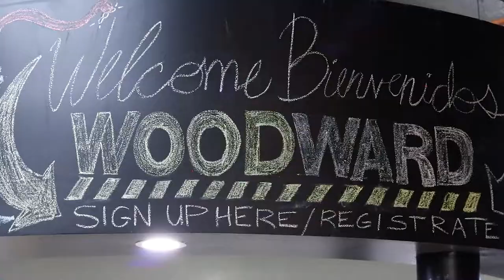Joe Atkinson in México / 2021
Almost 1 year since I helped Joe Atkinson with this clinic and as well filling and editing this video from Woodward from Rivera Maya, Nayarit ‼️

What a great experience rolling and learning a lot of things from this guy, three times champion of the world 🏆🏆🏆

Don't forget to visit this place... if you're in Cancún, Playa del Carmen or Tulum, that's your place. 🔥 Woodward Rivera Maya 🔥